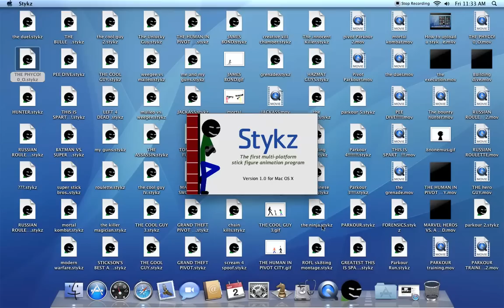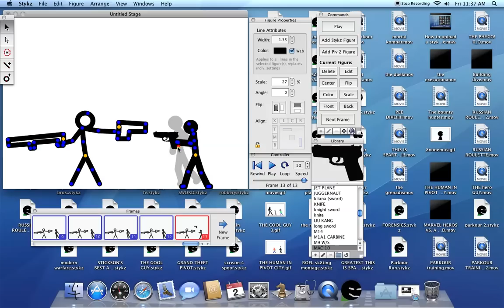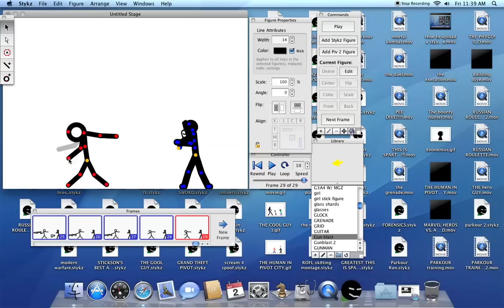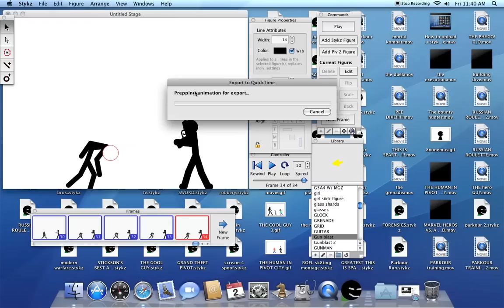cool things about stykz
a 7 minute vid about things the first multi-platnum stick figure animating system